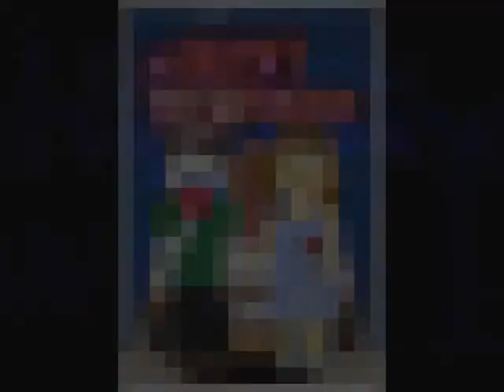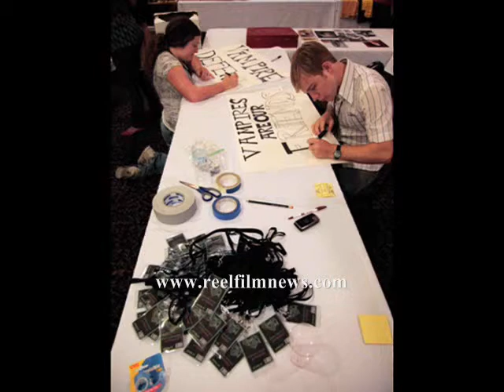Exclusive Interview with MY SUCKY TEEN ROMANCE Director, Emily Hagins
Reel Film News' Brandon Troy spoke with director Emily Hagins about her latest film, MY SUCKY TEEN ROMANCE.